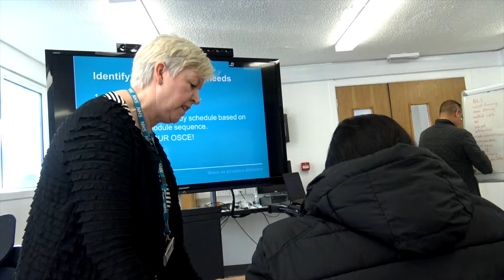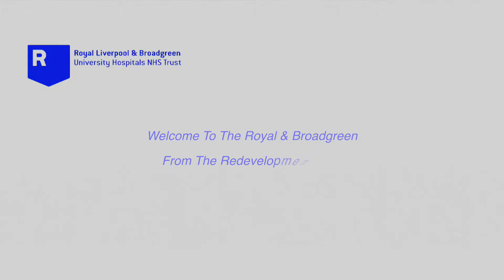Welcome To The Royal & Broadgreen From The Redevelopment Team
Marie Dewhurst  our redevelopment manager, welcomes all new staff to the Royal & Broadgreen.